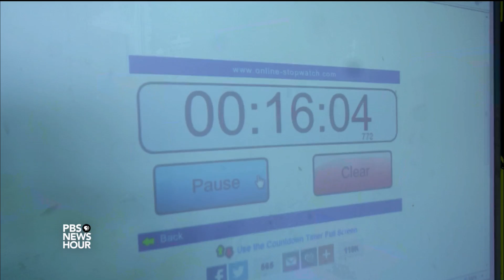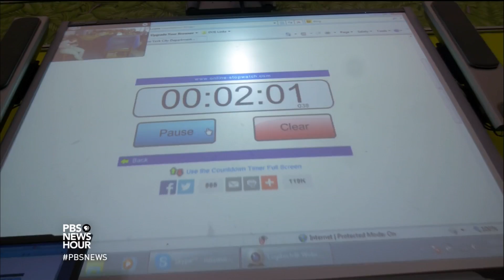Given Internet access, can kids really learn anything by themselves?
It started with a hole in the wall. Sugata Mitra, working for a software company in Delhi, cut a gap between his firm and the slum next door, putting out an Internet-connected computer for kids in the community to use. That simple experiment has turned into a radical idea that children can teach themselves in self-organized learning environments. Economics correspondent Paul Solman reports.